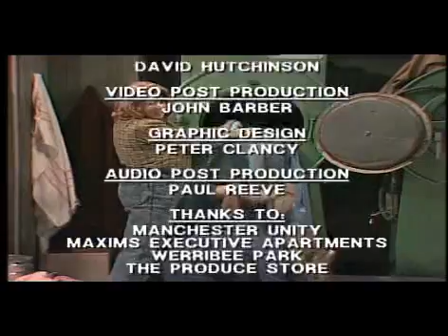Prisoner on Fast Forward - Part Six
Prisoner sketch as featured on Fast Forward season two